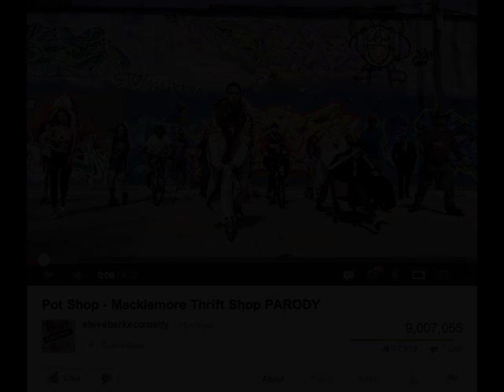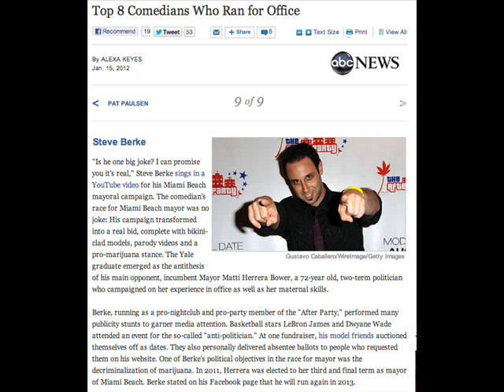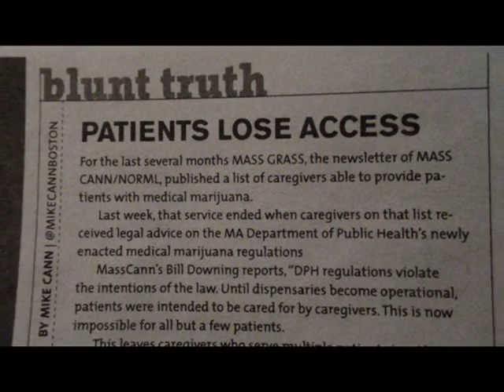Steve Berke For Mayor of Miami Beach, FL